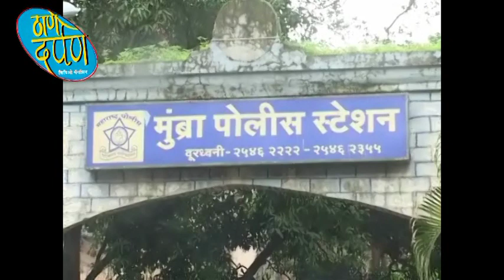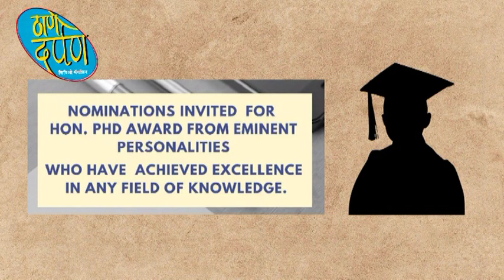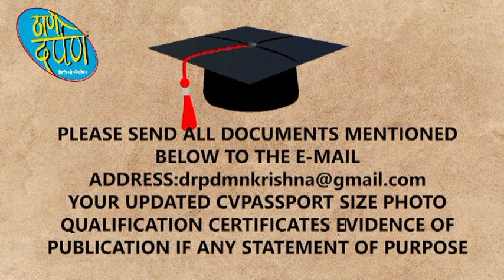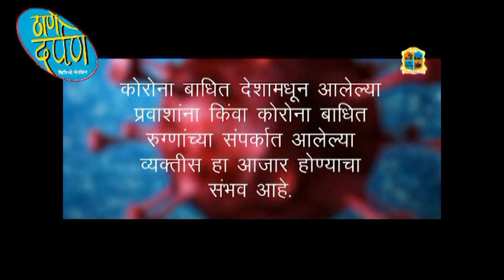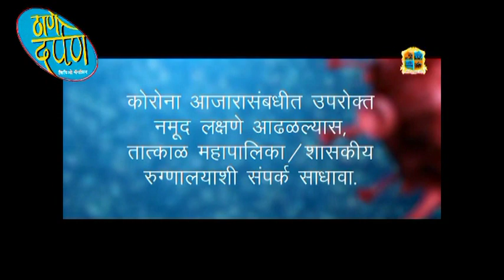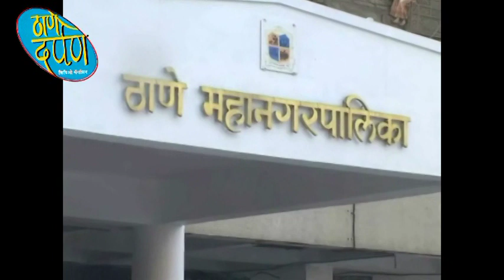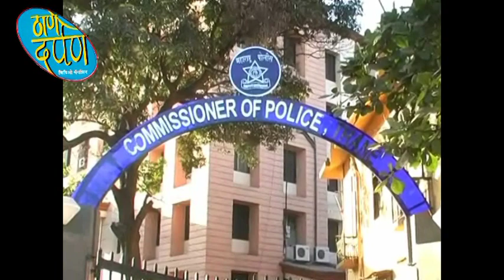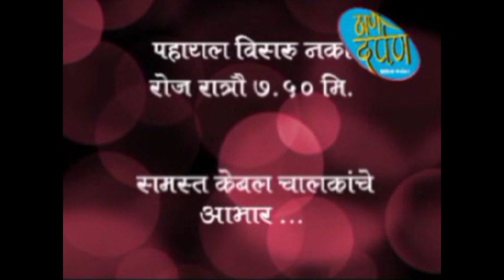thane darpan tv news 04.09.2021